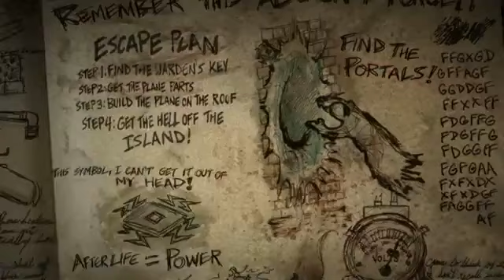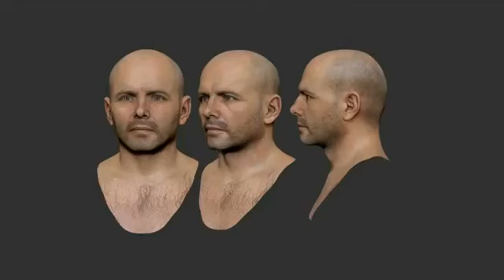Call of Duty Black Ops 2 - Mob of the Dead Gameplay Preview (Behind The Scenes)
READ

Ze voices order you to LIKE !